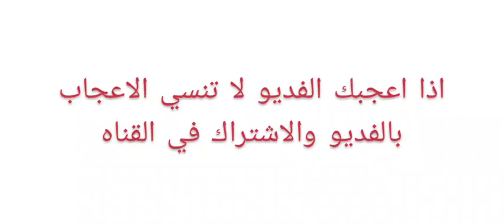العاب اطفال#سوبر ماريو البيت الثامن